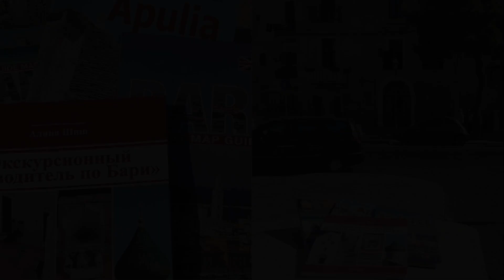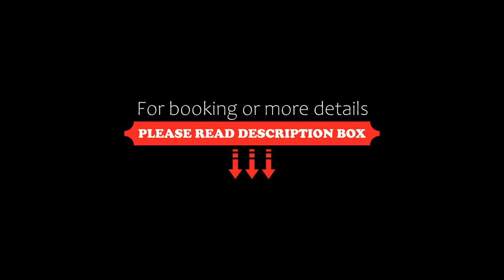Dimora Castello Bari Vecchia Appartamento 1 camera 4 posti, Bari, Italy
About Property:
You're eligible for a Genius discount at Dimora Castello Bari Vecchia Appartamento 1 camera 4 posti! To save at this property, all you have to do is sign in.
Offering free WiFi and city views, Dimora Castello Bari Vecchia Appartamento 1 camera 4 posti is an accommodation situated right in the heart of Bari, just 600 metres from Basilica San Nicola and 300 metres from Bari Cathedral. The property has inner courtyard views and is 2.5 km from Pane e Pomodoro Beach and 700 metres ...
Property Type: Hotel
Address: Piazza Federico II di Svevia 81, 70122 Bari, Italy
Searching For
1. Dimora Castello Bari Vecchia Appartamento 1 camera 4 posti - Bari - Italy
2. Dimora Castello Bari Vecchia Appartamento 1 camera 4 posti - Bari - Italy Address
3. Dimora Castello Bari Vecchia Appartamento 1 camera 4 posti - Bari - Italy Rooms
4. Dimora Castello Bari Vecchia Appartamento 1 camera 4 posti - Bari - Italy Amenities
5. Dimora Castello Bari Vecchia Appartamento 1 camera 4 posti - Bari - Italy Offers and Deals
Audio Credit:
Track Title: Subway Dreams
Artist: Dan Henig